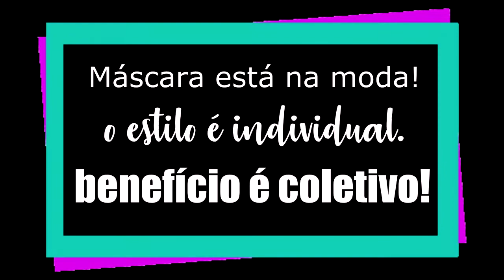LOOKS MÁSCARAS DE PROTEÇÃO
LOOS MÁSCARAS DE PROTEÇÃO (PARTE 1)